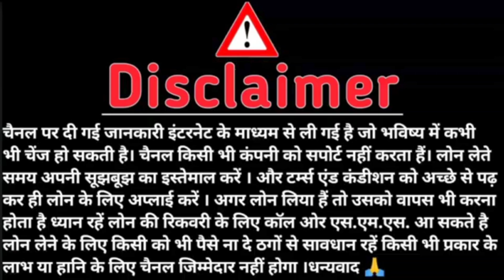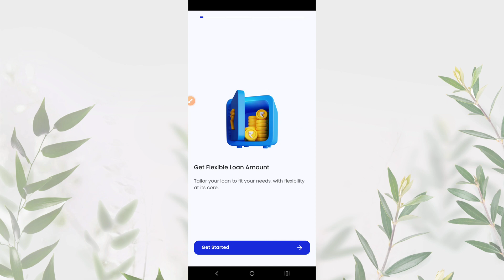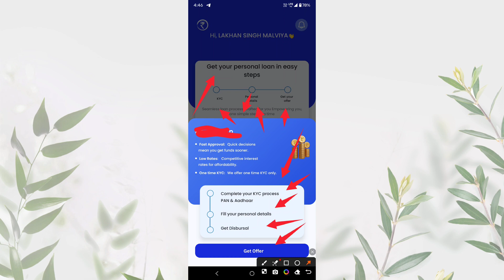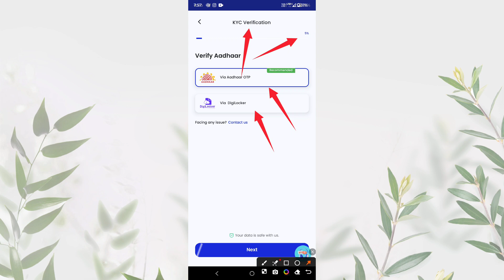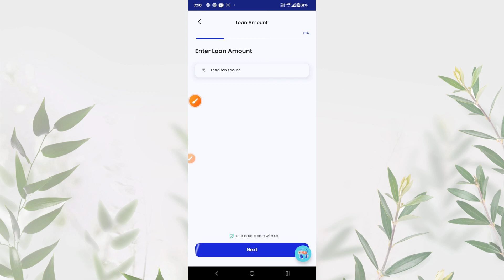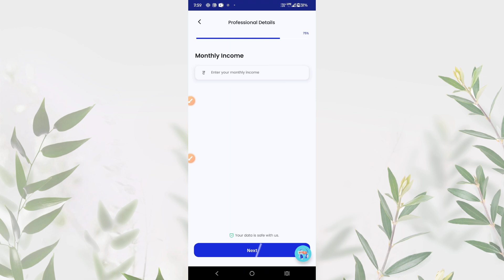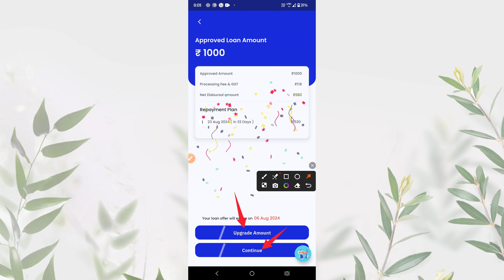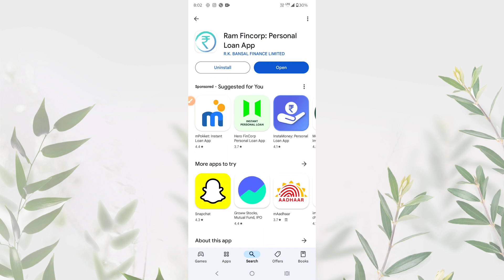101% New Instant Loan App Without Income Proof | Loan App Fast Approval 2024 | Best Loan App 2024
101% New Instant Loan App Without Income Proof | Loan App Fast Approval 2024 | Best Loan App 2024

Doston Aaj Ki Video Mein Maine Aapko Ram Fincorp Personal Loan App Ke Bare Me Bataya He Or Loan Ko Apply Karke Bhi Dikhaya He To Video Ko Last Tak Jarur Dekhen.

1000 loan urgent online
loan app for bad credit score
emergency loan
bad cibil score instant loan
new personal loan app
new online loan app fast approval
new instant loan app without income proof
instant loan for bad cibil score in india
loan app for instant personal cash loan
personal loan without income proof and cibil score